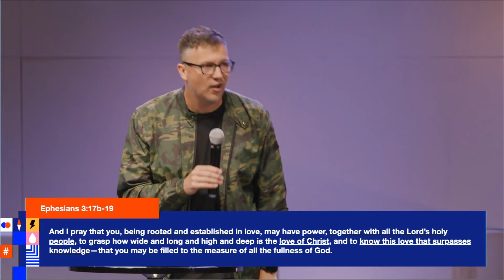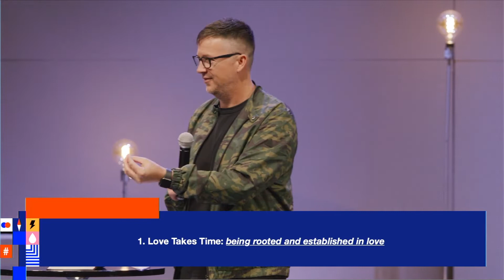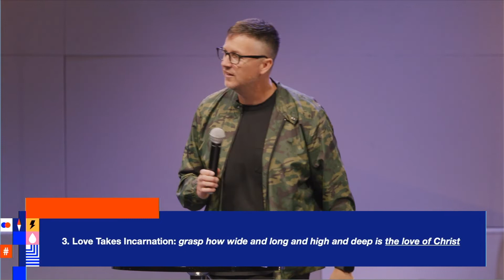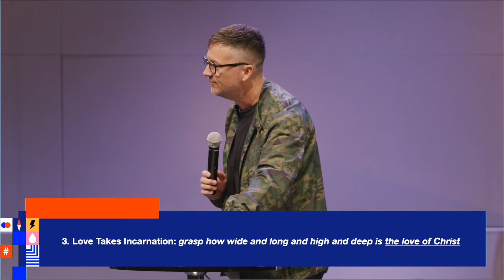Walk In Power | The Christian Walk | Week 3 | GT Church | Andy Moore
Part of the Christian walk is recognizing that with the Holy Spirit who is dwelling inside us, brings unique and beautiful power. Yet, how come we don’t always see that power? How do we use that power? As Paul shows us in Ephesians 3, If we stay rooted and established in love, if we have a humble posture towards God, we will see that love and power go hand in hand in seeing people come closer to Jesus.